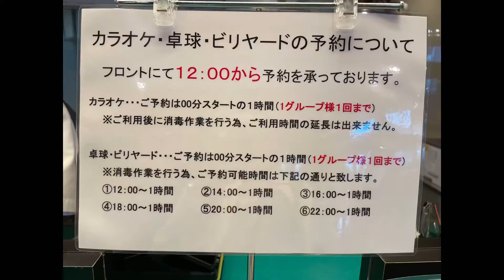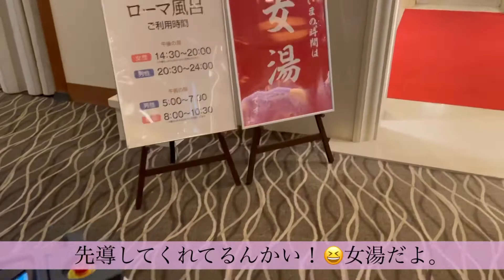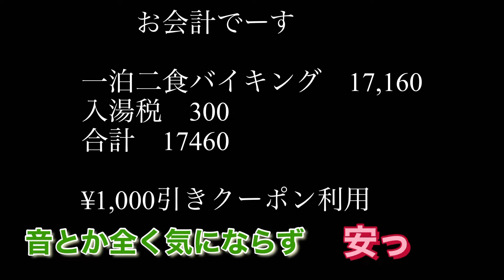【熱海 ホテル大野屋 訳あり部屋体験】緊急企画 宿泊体験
いつも元気を貰っている熱海。
土砂災害被災者の方々に心よりお見舞い申し上げます。
全国的な大雨、引き続きご注意ください。
ホテル大野屋の訳あり部屋を体験したので紹介します。
１回のみの体験であり、訳あり部屋の全てではありませんのでご了承ください。😅